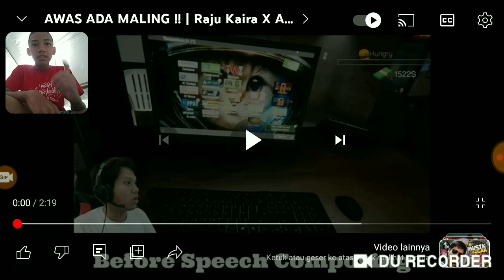lagunya sangat nostalgia@Miawaug@acigamespot@rajukaira_93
Ghazy syafiq fakhturezi